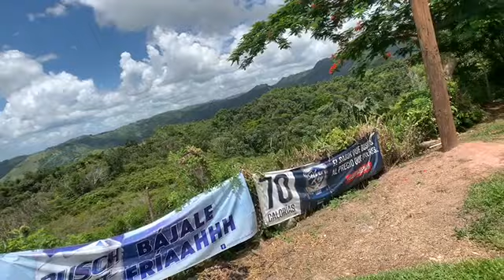On Vacation In Puerto Rico Day 5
Day 5 vacation in Puerto Rico